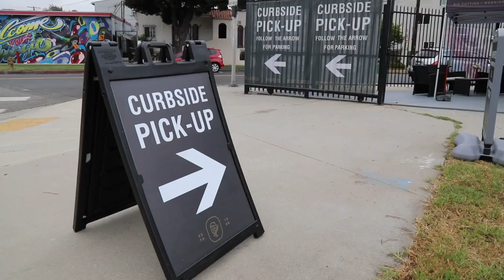Gold Image Printing Curbside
Online ordering with Efficient and smooth curbside pick up, give it a try and be amazed.